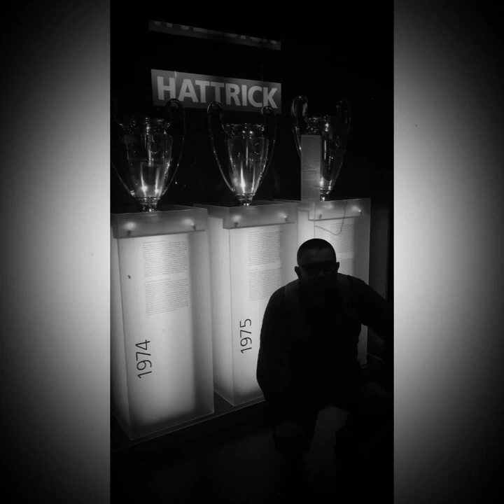Kulajim na alianz areni Minhenu stadion bajerna